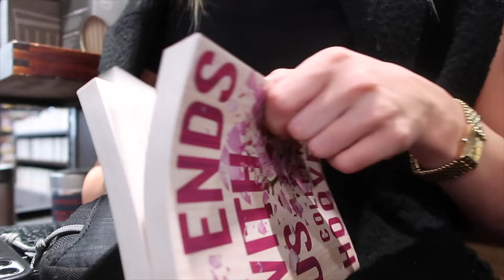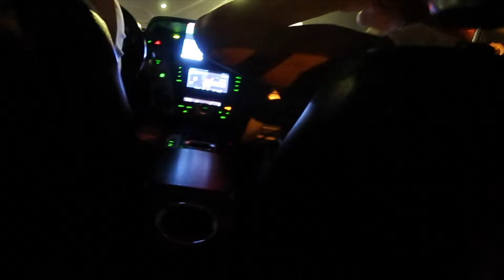GRAN CANARIA VLOGG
Här kan du kontakta mig 👇🏼